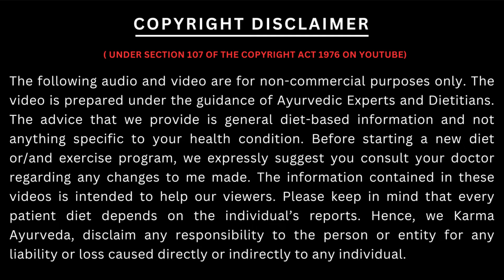अंडे ऐसे खाये किडनी रोगी || Egg for Kidney Patient || Dr Puneet || Diet for Kidney Patient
कर्मा आयुर्वेदा का नया पता है :
77 Tarun Enclave, Parwana Rd, opposite Bhagwan Buddha, Pitampura, Delhi 110034

You might be knowing that the egg contains a variety of nutrients and is rich with great taste that makes it among one of the favourite items to be consumed. Egg is a perfect source of protein and is loved the most by the people all across the globe. In this video, we will be discussing pros and cons of eggs for kidney patients.

As informed, the eggs help build good muscle mass and are preferred by bodybuilders, fitness enthusiasts and gym freaks. It helps improve brain health along with maintenance of weight in the body. Therefore, it helps you stay protected from a number of diseases.

Egg contains two antioxidants namely lutein and zeaxanthin that are helpful in improving eyesight and associated things. It also aids in management of cholesterol levels in the body.

However, consumption of egg can be detrimental to kidney function as it is rich in protein and phosphorus. These elements cannot be consumed in excess by kidney patients. Egg consumption should only be done in limited amounts if necessary and that too after doctor consultation.

Karma Ayurveda Hospital provides you with natural kidney treatments aimed at improving the overall function and health of an individual. The use of herbal medicines and ayurvedic therapies along with a healthy diet help with better body function.